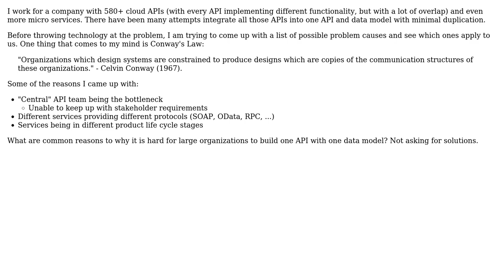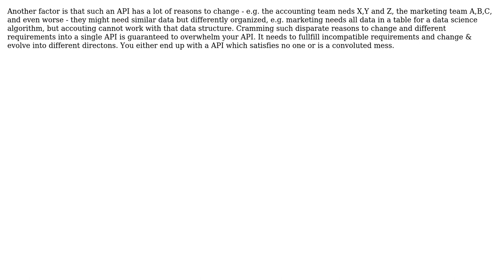Software Engineering: Why do large organizations struggle to build standard APIs? (2 Solutions!!)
Software Engineering: Why do large organizations struggle to build standard APIs?

With thanks & praise to God, and with thanks to the many people who have made this project possible! | Content (except music & images) licensed under CC BY-SA | Music | Images & others | With thanks to user mitchkman user Martin Maat user Christian Sauer and the Stack Exchange Network Trademarks are property of their respective owners. You are responsible for your own actions.